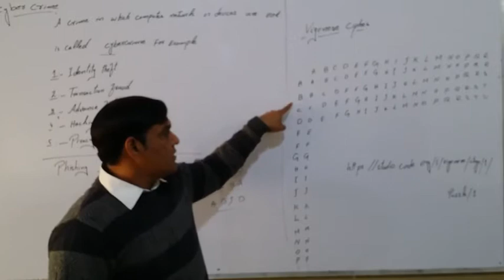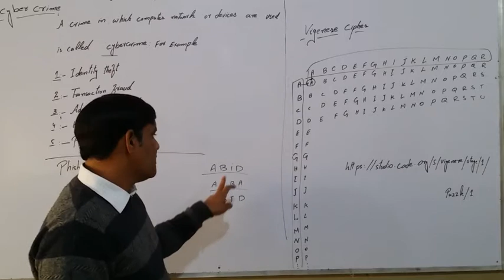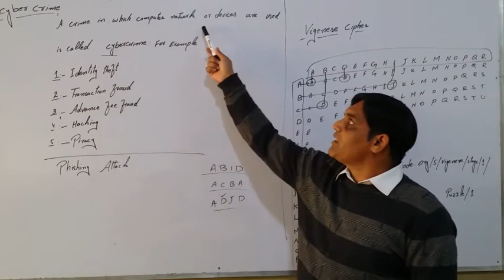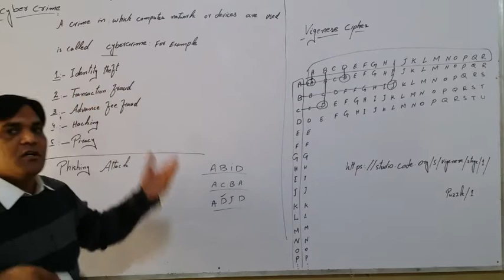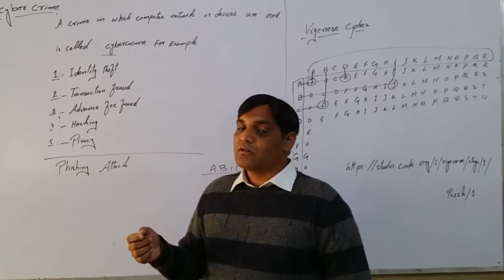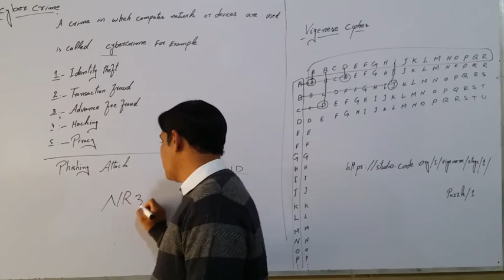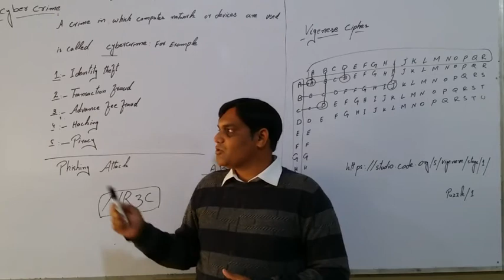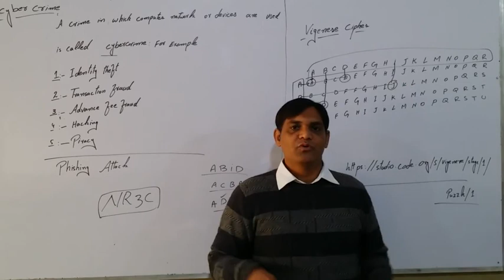2 9th Computer Abid Azeem